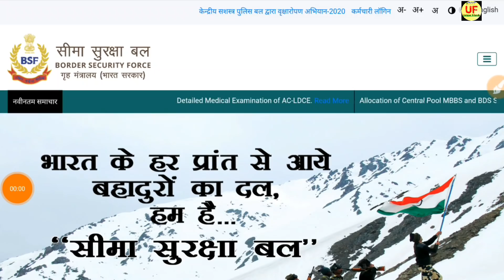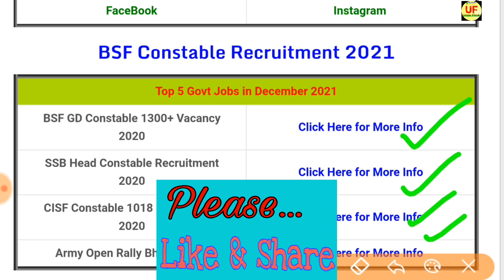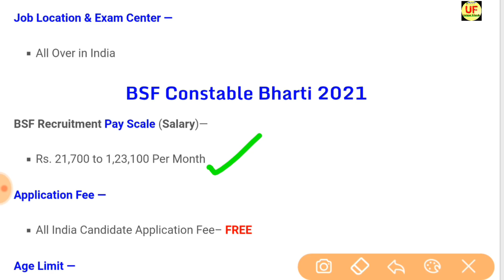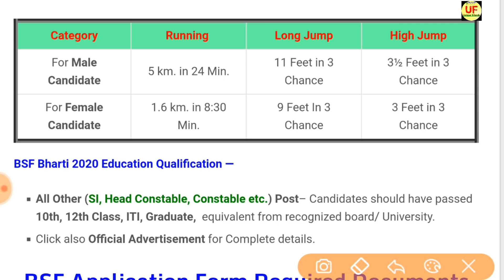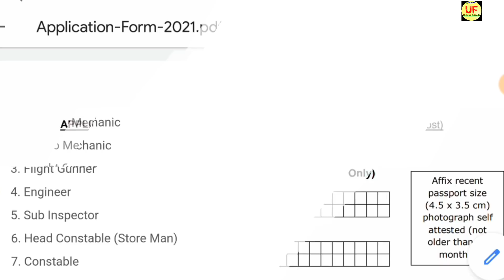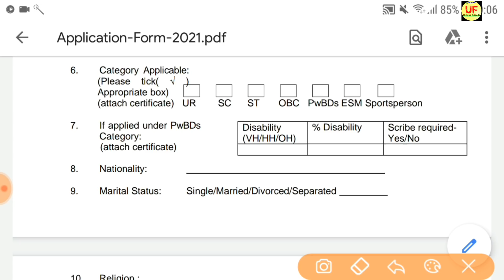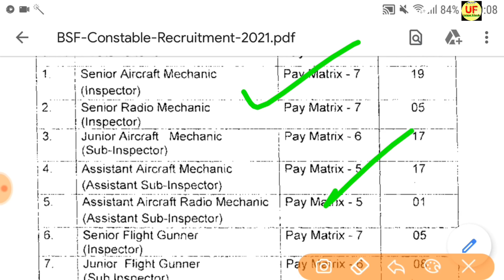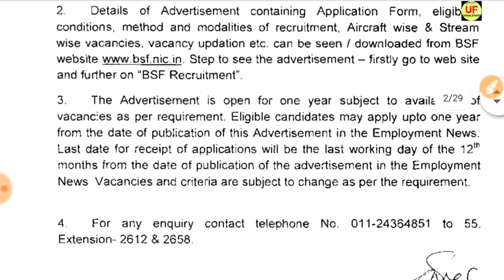BSF Constable Recruitment 2021 Apply Online | BSF Direct Bharti 2021 | 10th,12th Pass Govt Jobs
Hello friends, how are you all? Today we will talk about the recruitment. He has issued a direct recruitment advertisement from the (BSF. In this recruitment, Aircraft Mechanic, Radio Mechanic, Flight Gunner, Engineer,Sub Inspector, Head Constable (Store Man), Constable Vacancies and candidates can apply from any state. Female and male candidates can apply. Other Details of BSF Constable Recruitment 2021, BSF SI Recruitment 2021, BSF Constable Bharti 2021, BSF Constable Vacancy 2021, BSF Head Constable Notification 2021, Sarkari Result, age limit, eligibility, last date to apply, application fees are explained below in detail, Unique Friends